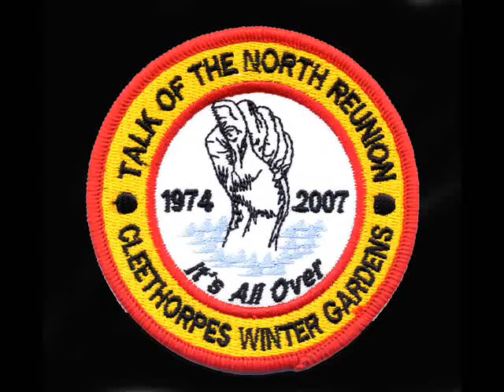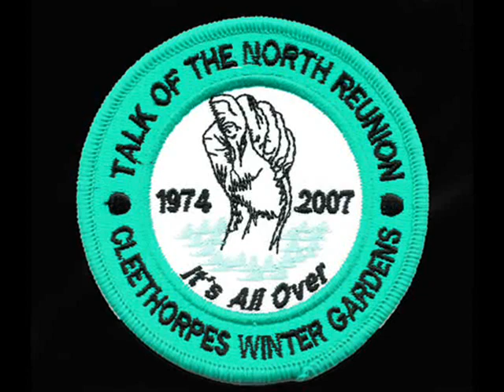last ever gardens 2007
the final northern soul event at cleethorpes winter gardens, feb 2007